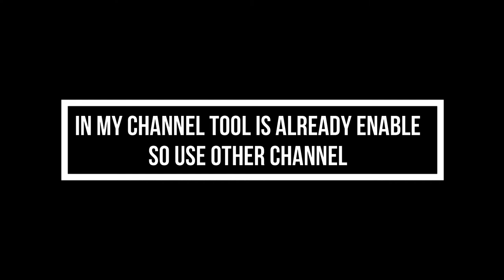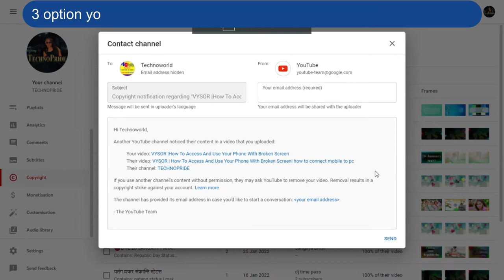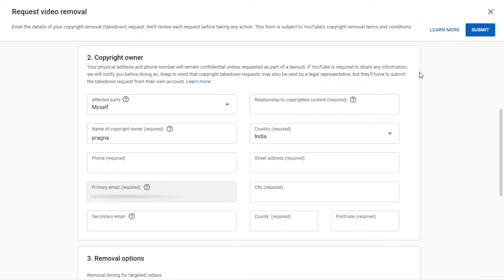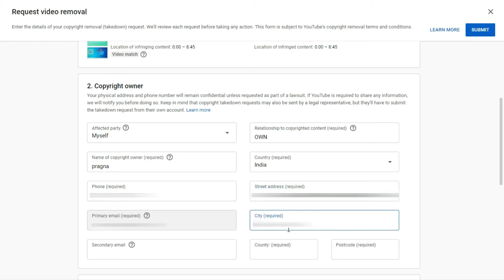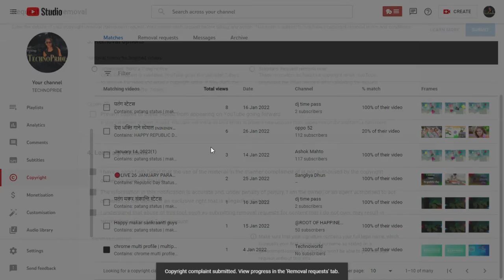How to Use YouTube Copyright Match Tool | YouTube Copyright Match Tool Enabled in 2022